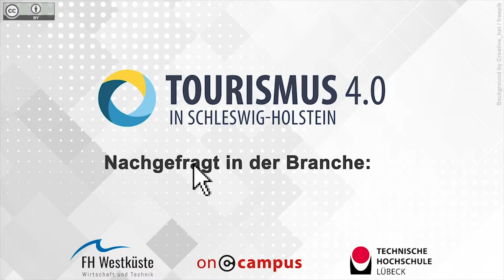Interview mit Katja Heiderich, Bad Nauheim Stadtmarketing und Tourismus GmbH, Arbeit 4.0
Sie möchten nähere Informationen zum Thema "Change Management" oder "Arbeitswelt 4.0" erhalten? Online-Kurse, die diese Inhalte behandeln finden Sie

Original-Video:
Titel: „Interview mit Katja Heiderich, Bad Nauheim Stadtmarketing und Tourismus GmbH, Arbeit 4.0“